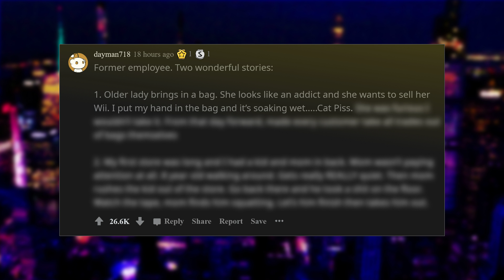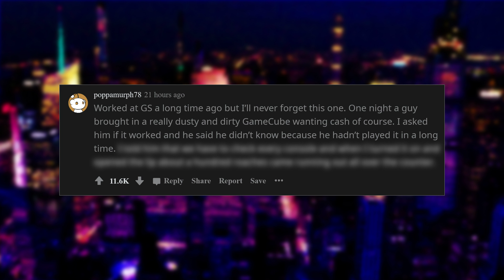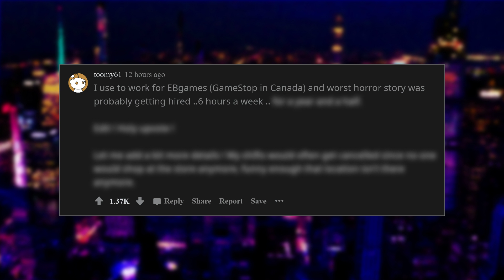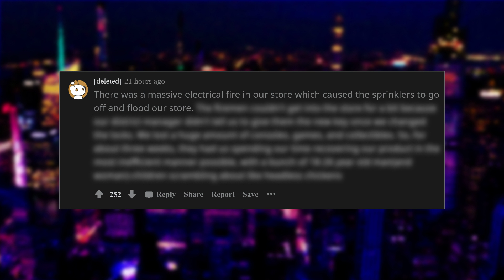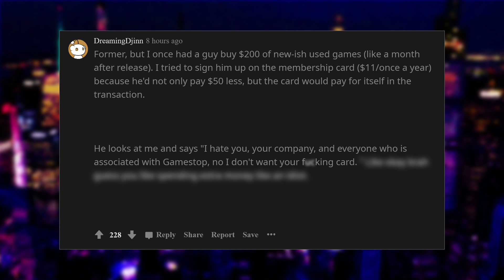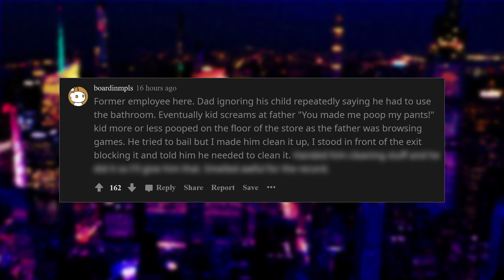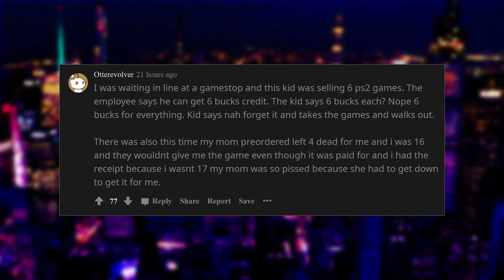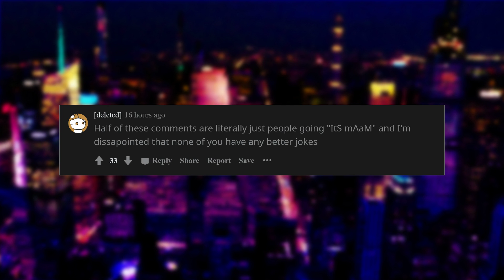GAMESTOP horror stories (r/askreddit Reddit Stories | Top Posts)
Employees of gamestop, what are some of your horror stories?

In this video employees of gamestop talk about their horror stories

CyberBro reads out compilations of the best reddit posts daily.
We focus on posts and comments that are either funny cringe or scary written on r/askreddit
In the future we will include videos from other subreddits like r/nosleep r/IAMA.

Here at Cyber TTS we try to focus on topics written by teachers, doctors, students, nurses, dentists and gamers.